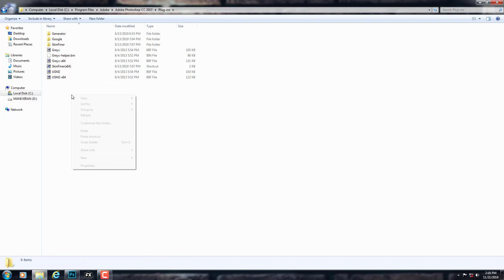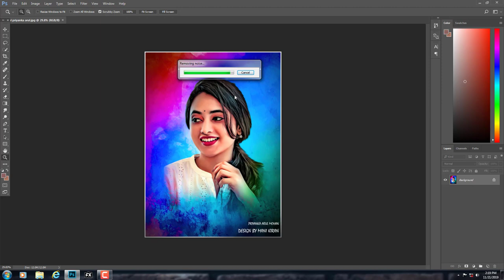How to Install Oil Paint Plugin in Photoshop CC,CS6,CS5,CS4,CS3,7.0 for Free | Tapasheditz |u2studio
How to Install Oil Paint Plugin Photoshop CC,CS6,CS5,CS4,CS3,7.0 for Free | Tapasheditz | LalitCreations